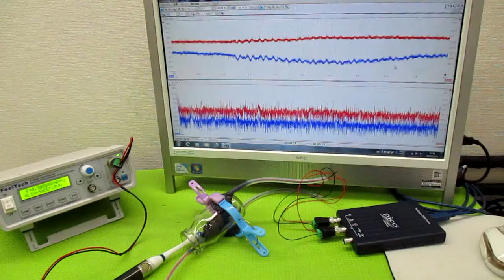オリジナル製品：超音波発振プローブを利用した超音波制御技術 ultrasonic-labo